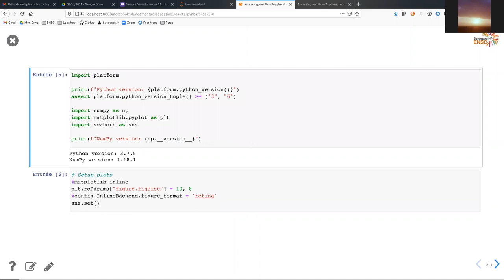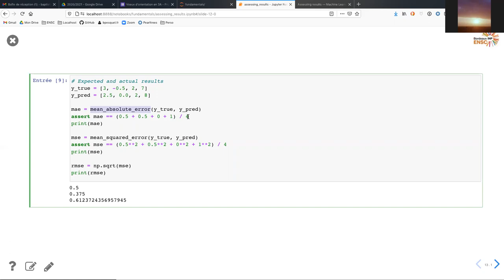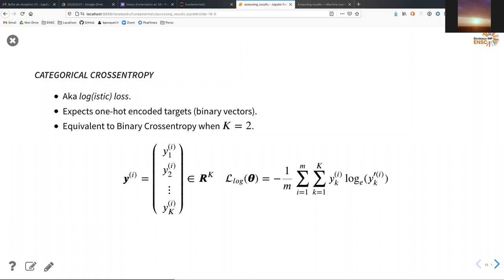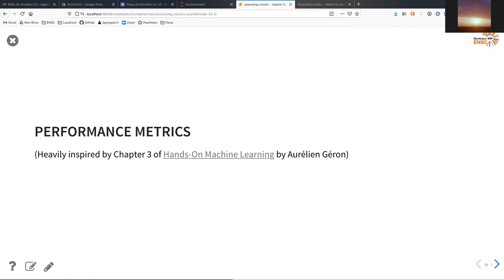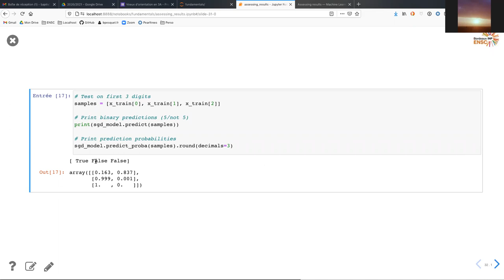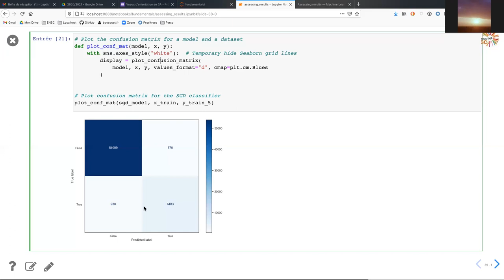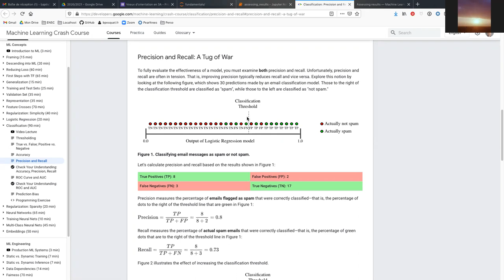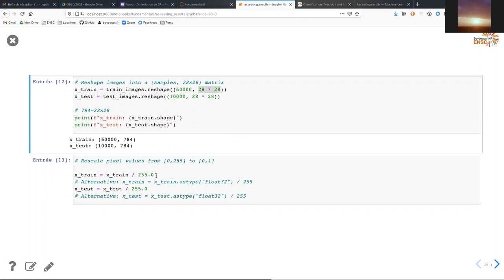Apprentissage automatique : évaluation des résultats d'un modèle